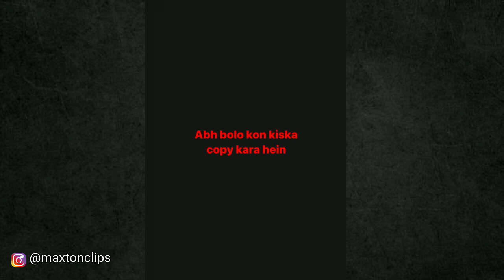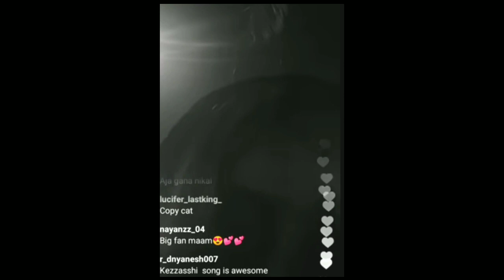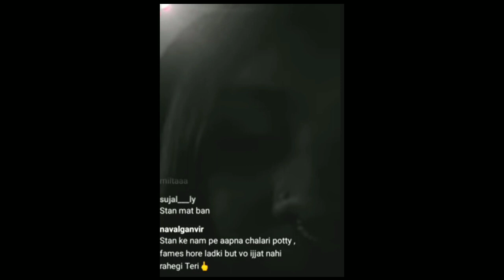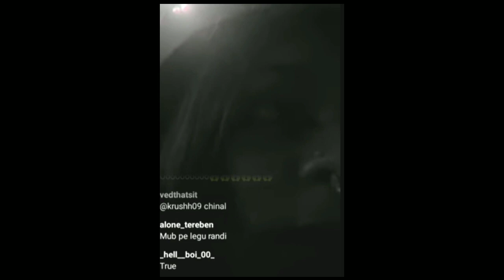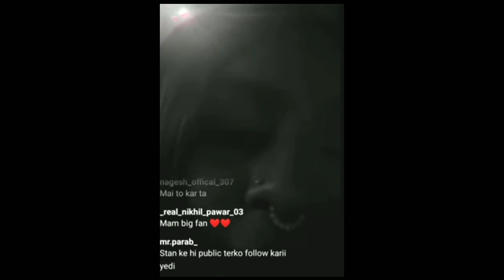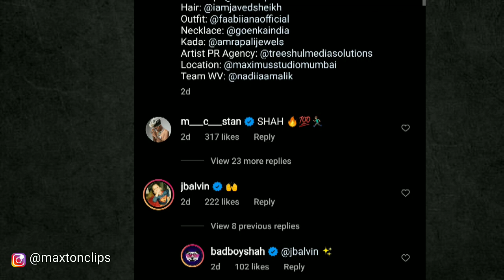Kezzashi live taking about Mc stan ! || Mc Stan Comment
Mc Stan YouTube live
Mc Stan Instagram live
Mc Stan Insaan Official Video Release
Mc Stan Insaan track
Mc Stan Insaan album
Mc Stan latest updates
Mc Stan latest live
Mc Stan mh 12 track
Mh 12 , basti ka Hasti , Insaan , one day uh gonna pay
Mc Stan X ikka , mc Stan , Raftaar
Mc Stan homie live
Pratik Lastking live
Kezzashi live taking about mc Stan